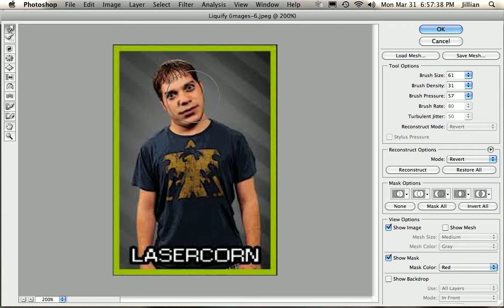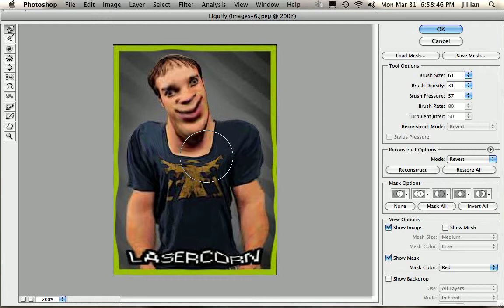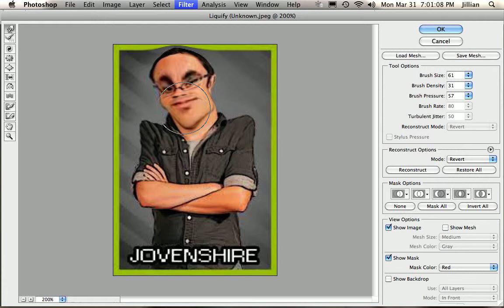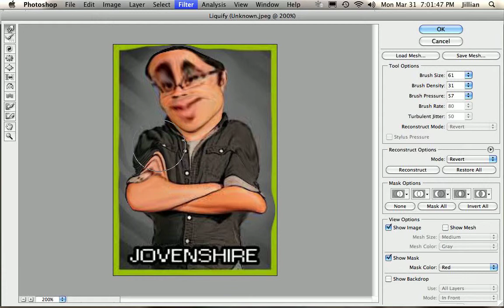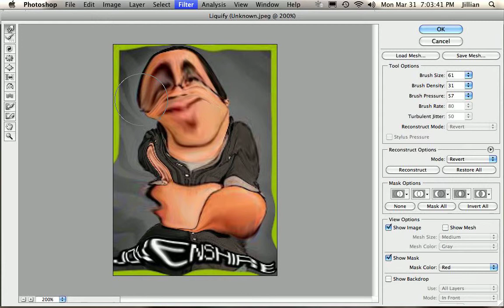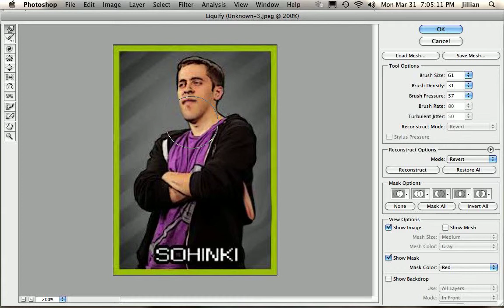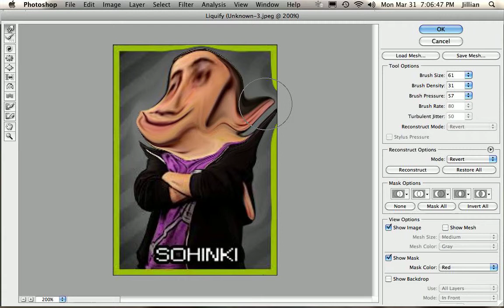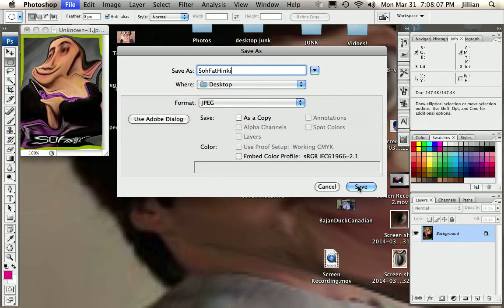PhotoShop: LaserCorn, JovenShire & Sohinki!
I did This FOR FUN!!! :D